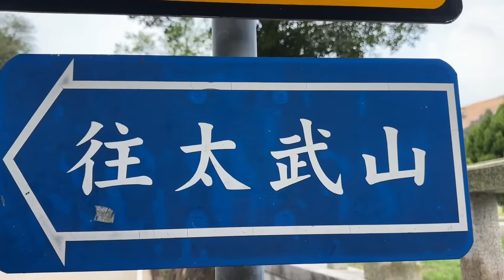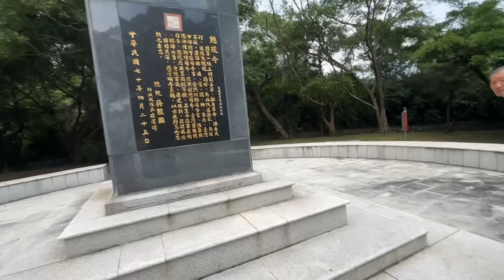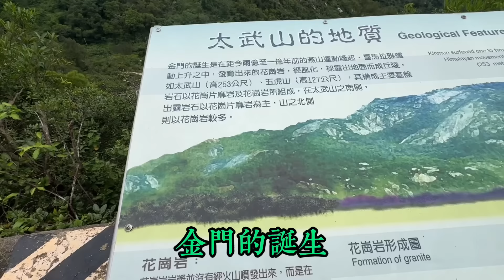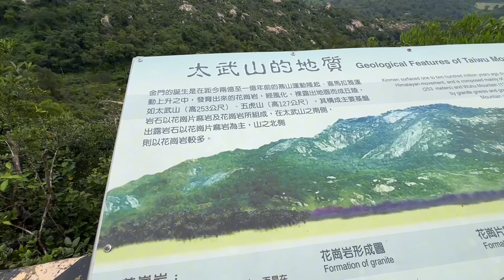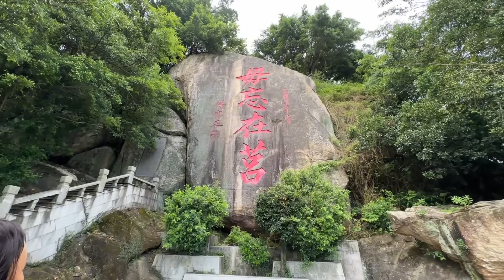不到這個景點等於沒到金門！冲着这句话满腔热血终于到達心中的頂峰！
今天來到金門太武山風景區，爸爸很開心😁